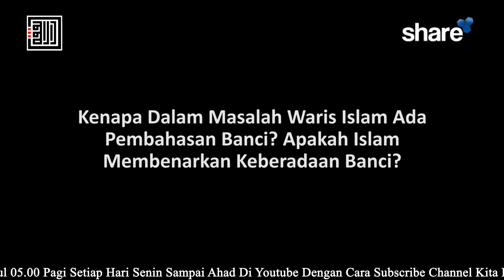Kenapa Dalam Masalah Waris Islam Ada Pembahasan Banci? – Ustadz Muhammad Aqil, Lc.